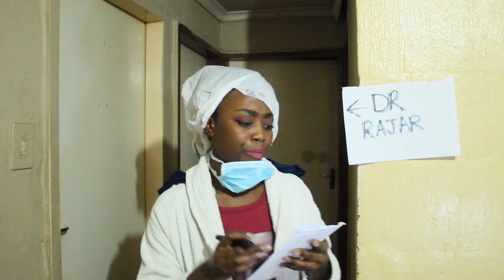Bollywood movies (parody)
We're a South African Dance Collective. We have just started our YouTube Channel.
We hope you like what we have come up with.
We hope you'll grow with us as we progress & keep sharing all we've learned as we perfect our craft.
Our Group contains some who are first time dancers & we're excited to see them grow in their Art.
Our aim is to showcase different dance genre's & all we can do via Art that's why we are "Versatile"

We have VERSATILE SA JUNIORS NOW
Gontse
Busi
Kgomotso
Dimakatso
Simphiwe
Nelisa
Bonolo
Lutho
Oratile
Nonki

VERSATILE
Emai: